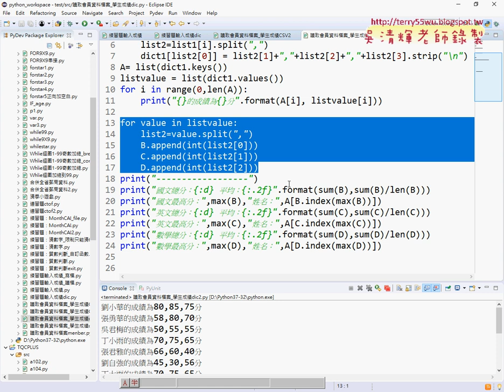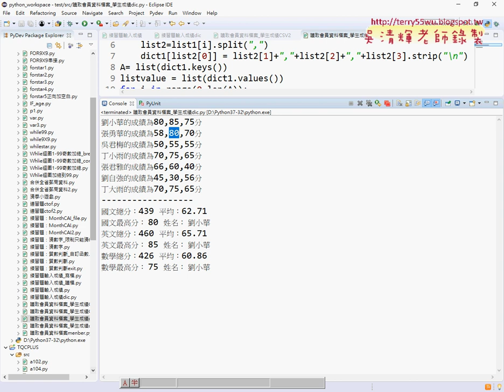08 改為三個字典型態程式說明